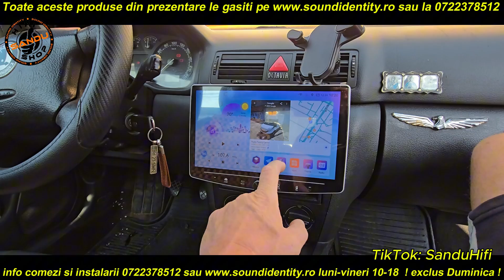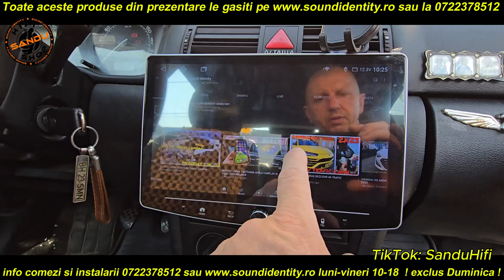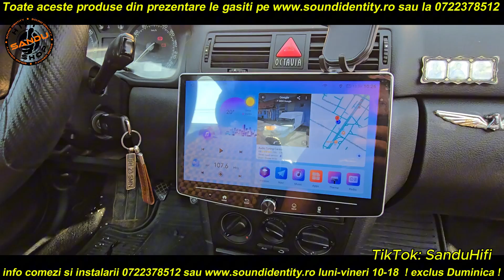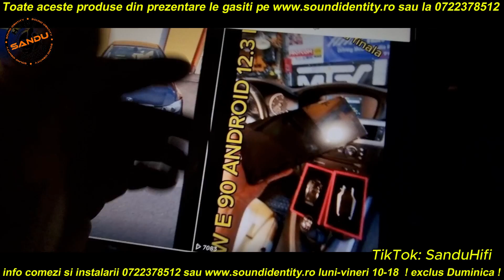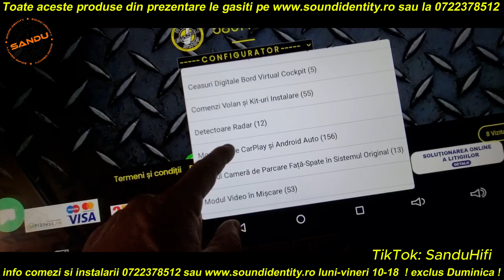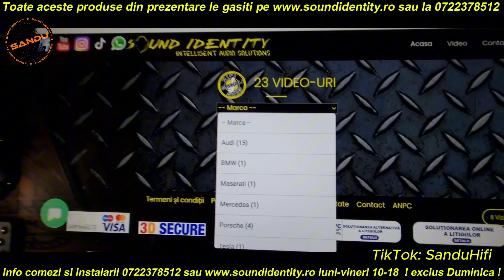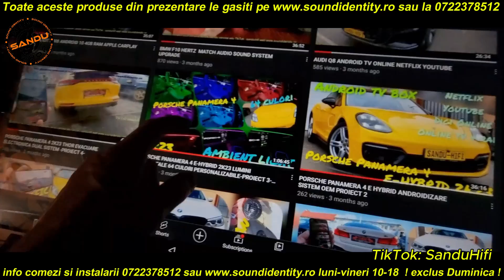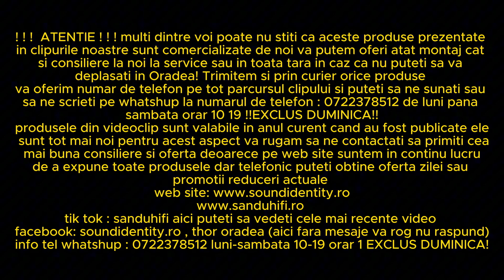SKODA OCTAVIA 1 NAVI 10 INCHI CAMERA PANORAMI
ATENTIE!! Clipurile video vor avea un continut a produselor anilor aferenti expusi,ele tot se reinoiesc cu multiple beneficii de aceea va recomand sa vizitati web siteul nostru pentru a vedea cele mai noi produse!!
gasiti produsele sau info comenzi 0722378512 SANDU HIFI
avem toata gama de sisteme navigatii mici mari gen tesla cu waze youtube netflix google maps spotify si multe alte variante cu preluare comenzi si informatii ale masini ,adaptare camera spate fata dvr intern ,
subwoofer si multe alte gadgeturi dorite

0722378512 DE LUNI PANA SAMBATA 09 19 ORAR FARA DUMINICA!!!

          : soundidentity.ro
          : thor oradea